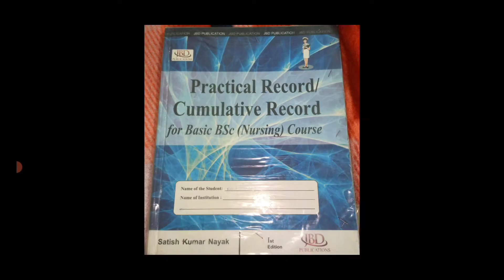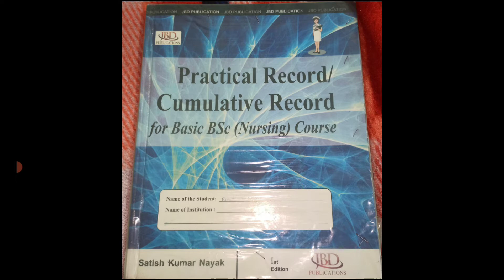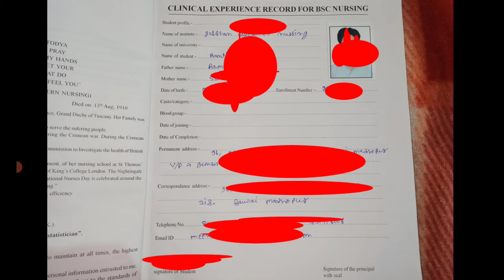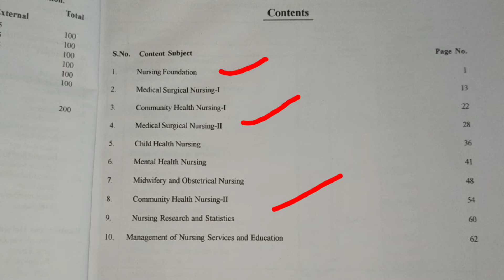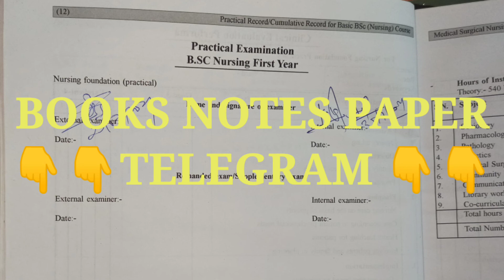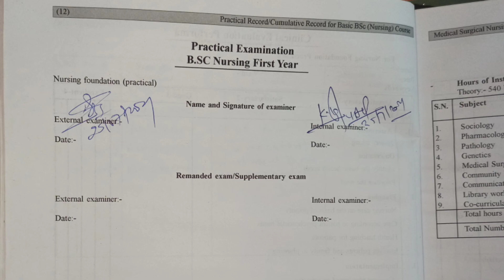HOW TO MAKE PRACTICAL FILE // BSC NURSING PRACTICAL कैसे होते है // HOW TO MAKE CUMULATIVE RECORD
IS VIDEO MAI BSC NURSING PRACTICAL FILE RECORD KAISE BNAYE USKE  KE BARE MAI BTA RAKHA HAI
 NURSING, PHARMACY, PARAMEDICAL, DMLT, ANM, GNM, BPT, MBBS, NEET, ETC.

👉BSC NURSING ENTRANCE EXAM BEST BOOKS HINDI MEDIUM-

BSC NURSING ENTRANCE EXAM BEST BOOKS ENGLISH MEDIUM-

❤❤❤❤Join me social media apps  ❤❤❤❤